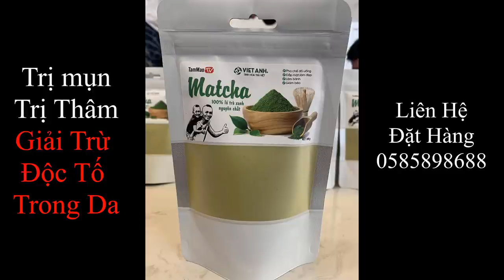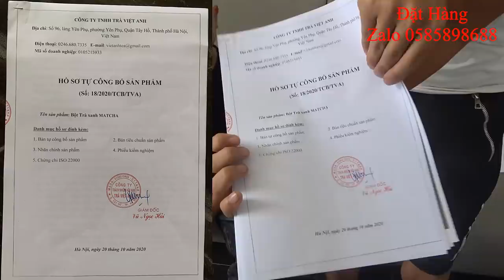Tam Mao TV Chơi Lớn Và Cái Kết Đau Lòng